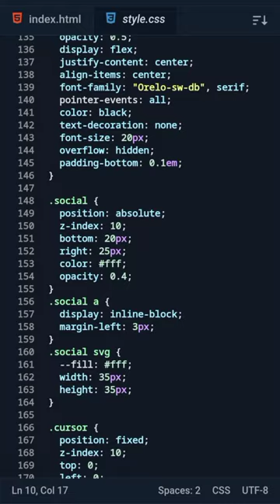Carousel with drag and wheel || HTML, CSS, JS